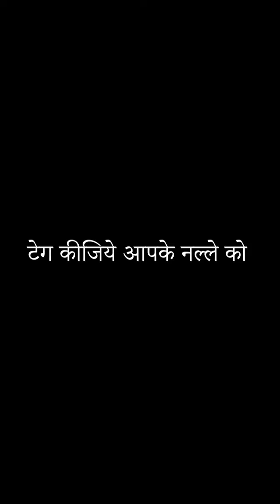Nalla Part 2 - Short film | Big Box Series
Duniya mein kuch bhi hosakta hai magar Nalle se kuch bhi nahi.
[ Bas ek Sanam chahiye, sirf nalle jaisa nahi. ]
[ Dhup mein baarish ho sakti hai magar Nalle se kuch bhi nahi. ]
[ Agle janam muje nalla na dijo. ]
[ Zindagi mein kuch bhi seh lenge magar Nalle ko kabhi nahi. ]
[ Zindagi mard maangti hai, nalla nahi. ]